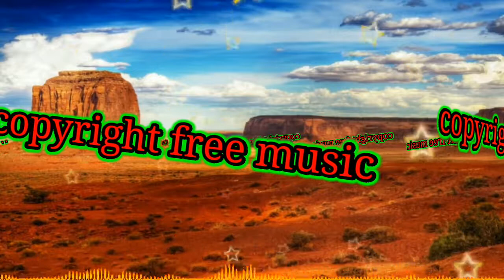Msr bdbit- dark_song [copyright_free_safe_Music_video]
music song download link pless